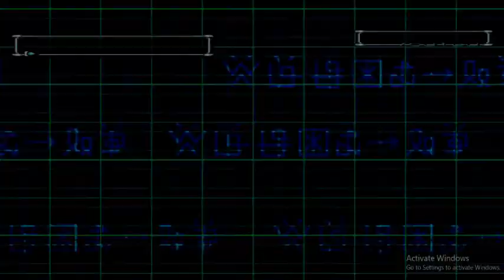Digimon World 2 - Final Boss Overlord GAIA part 1 Hard Mode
Very tough, Hard Mode against Overlord GAIA
I also using cheat for items